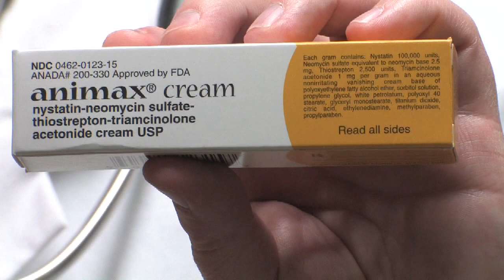Dog & Cat Diseases : How to Treat Cat Acne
Cat acne is often misunderstood, but it usually forms on the chin in pustules and pimples. Treat cat acne by keeping the chin clean and free of irritants with help from a staff veterinarian in this free video on cat health and pet care.

Expert: Dr. James Talbott
Bio: Dr. James R. Talbott is a staff veterinarian at Belle Forest Animal Hospital and Kennel in Nashville, Tenn.